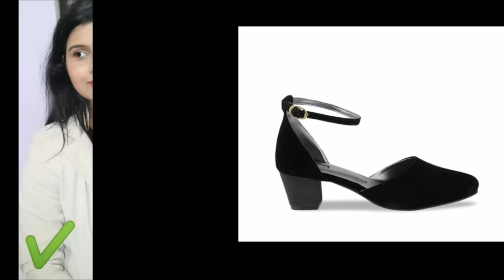10 Styling Tips To Look Young || Young कैसे दिखें || How to look younger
Young keise dikhe || Styling tips to look younger

MomaTiara

Note : Everything you see in this video is created by me. Kindly, do not copy any picture or video without my permission